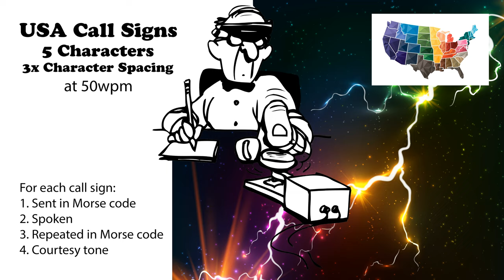USA Call Signs - 5 Characters - 3x Character Spacing - 50wpm